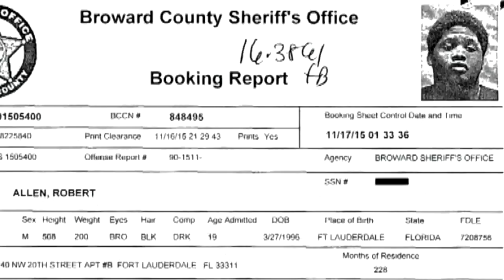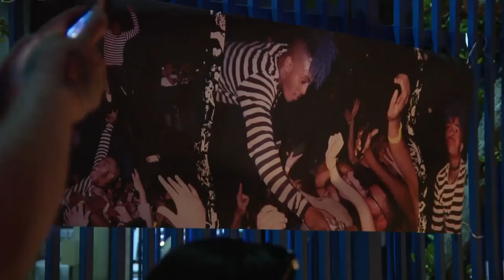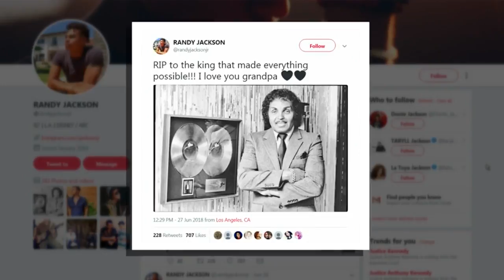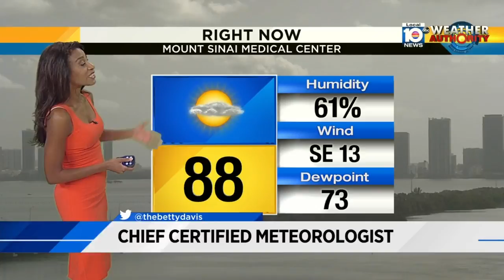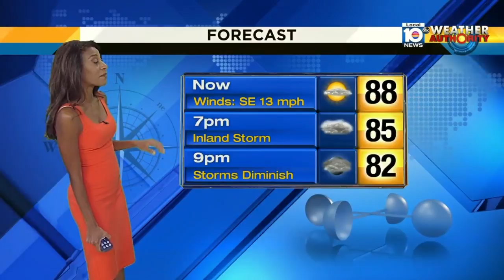Trump gets second Supreme Court pick after Justice Kennedy announces retirement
Supreme Court Justice Anthony Kennedy announced his retirement Wednesday, giving President Donald Trump the chance to cement conservative control of the high court.